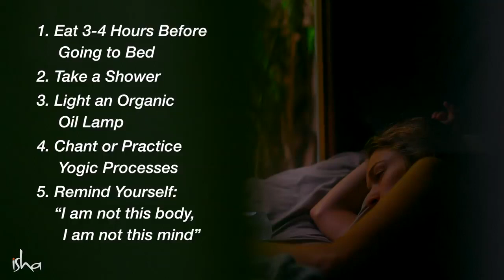Sadhguru: Must 5 Things Before Sleeping